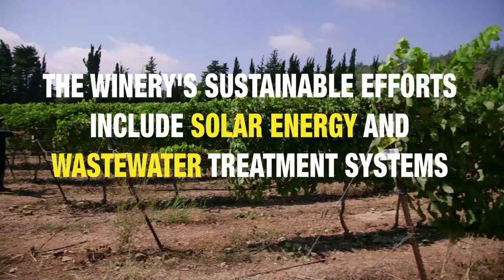Wine on the line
These Israeli wineries, located along Israel's border with Lebanon, combine sustainable practices, boutique vineyards & family traditions to make unique & flavorful wines.

So what's it like making wine while living under threat? Let's just say good wine definitely helps. L'Chaim!